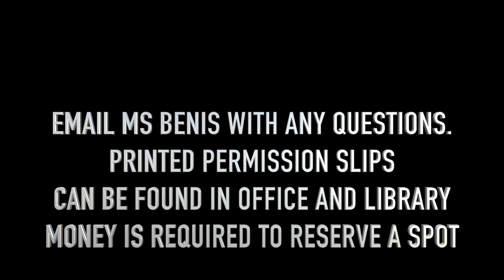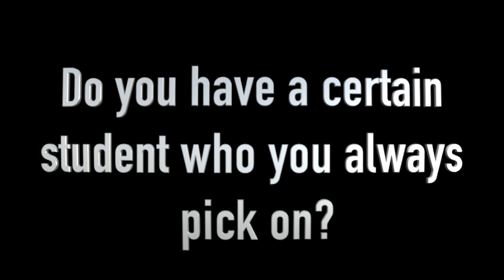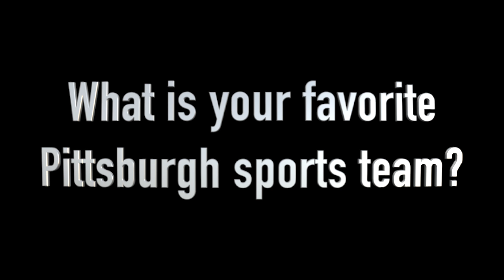18 - 19 Episode 17 CVMS News